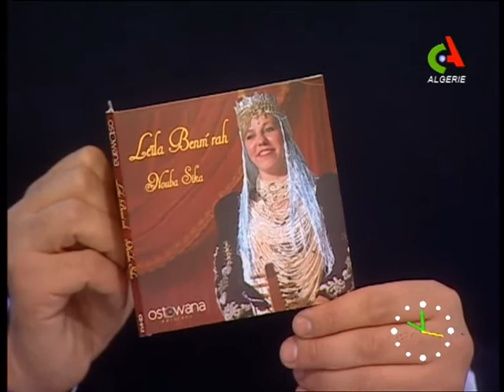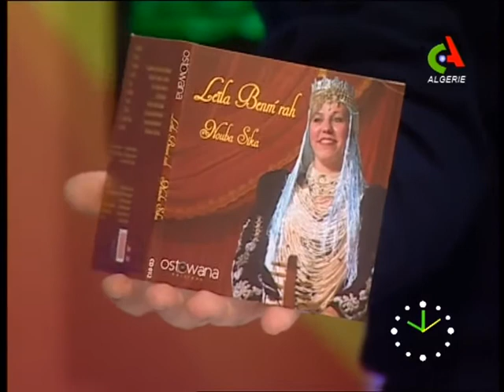Leïla Benm'rah - Bonjour d'Algérie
Petit passage à l'émission "Bonjour d'Algérie" sur canal Algérie le dimanche 05/02/2017, en compagnie du sympathique Mahrez Rabia